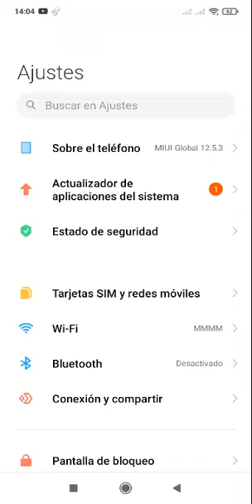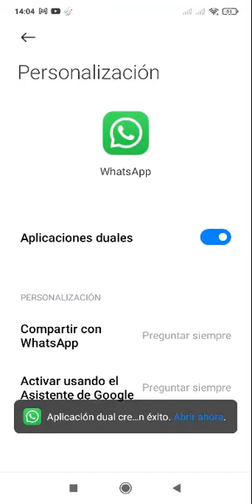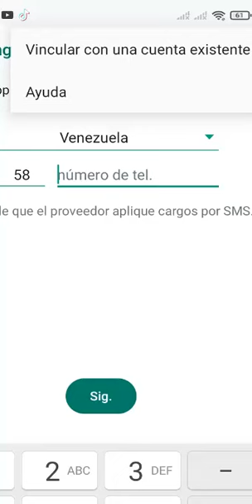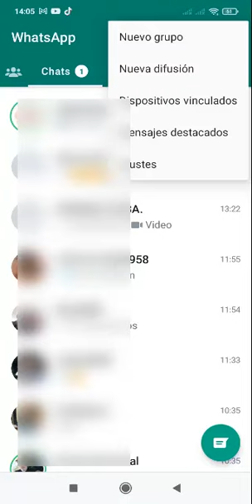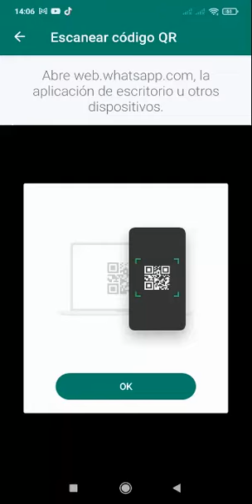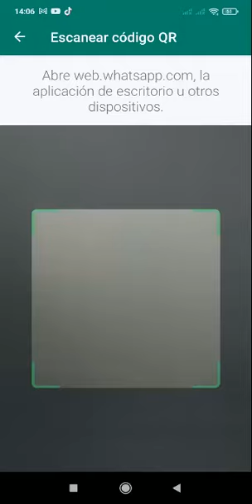Whatsapp en Dos Dispositivos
Whatsapp en sus ultimas actualizaciones ha añadido nuevas funcionalidades por tanto, en este video. Tomamos en cuenta, una que puede ser de tu interes.